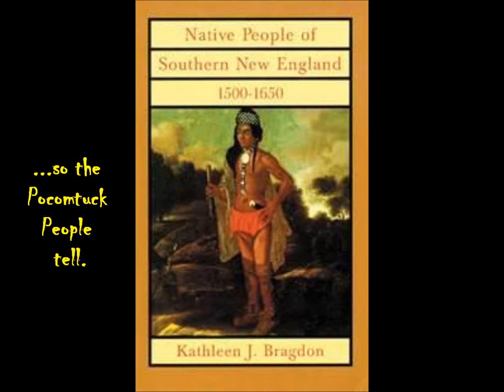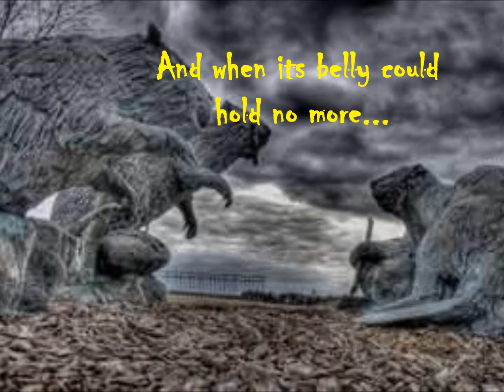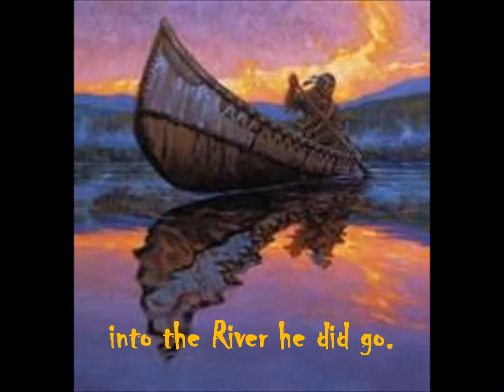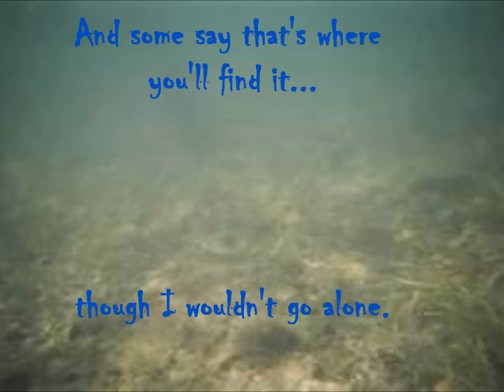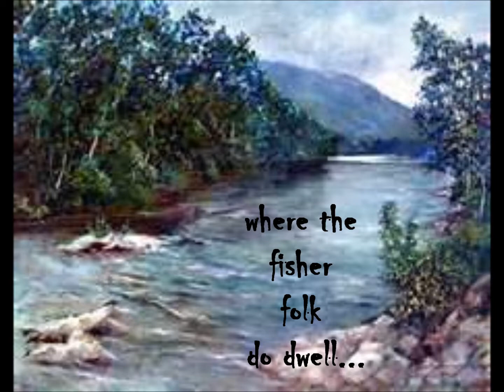Giant Connecticut Beaver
Dave Downs song based on the Pocomtock Legend.